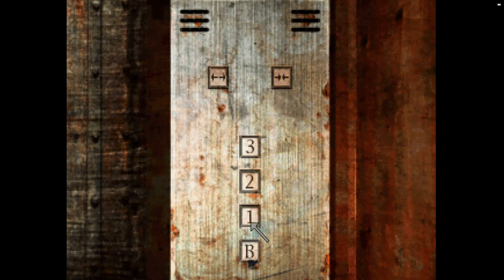Silent Hill - Part 8 - So Much Talking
Hello everyone and welcome back to another wonderful episode of loud town. In this episode we do a lot of running around believe it or not, we also do a lot of talking to random people, a nurse, a nun, a Cybil. Then we crawl into a h0le in the wall. Enjoy